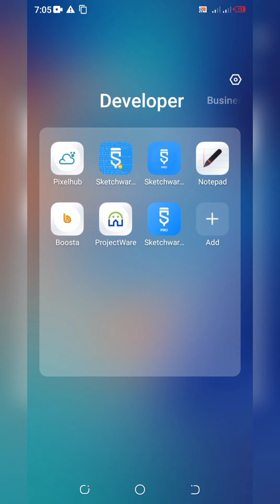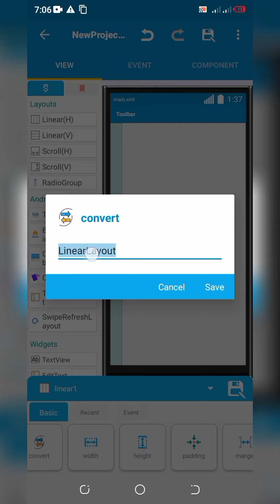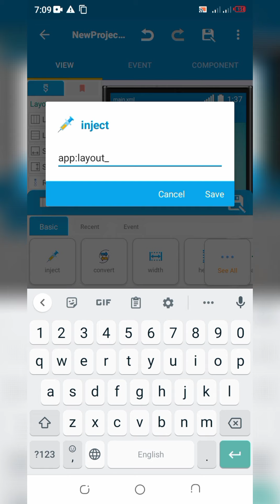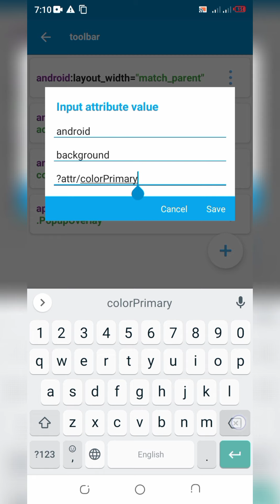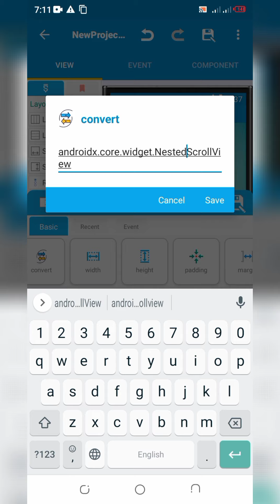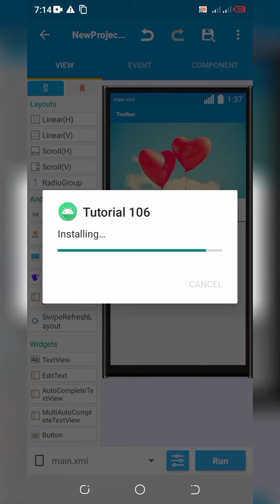Collapsing tool bar with search bar in sketchware pro tutorial 106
Hello Viewers! In this video you will learn how to make Collapsing tool bar with search bar in sketchware pro tutorial 106. Watch carefully to learn better. Everything is explained to make understand easily step by step.

Give your feedback about voiceover, explanation and about this tutorial. Suggest me, give me your opinion and complement to make this channel what you wish.
I highly appreciate to those who are giving feedback and suggestions to improve content's meta data.

Helping Material :

Insert of collapsingtoolbar1 :

app:contentScrim="?attr/colorPrimary"

Insert of linear3 :

app:layout_anchor="@id/linear2"
app:layout_anchorGravity="bottom|end"

onCreate :

_app_bar.addOnOffsetChangedListener(new AppBarLayout.OnOffsetChangedListener() {
boolean isShow = true;
int scrollRange = -1;

public void onOffsetChanged(AppBarLayout _app_bar, int verticalOffset) {
if (scrollRange == -1) {
scrollRange = _app_bar.getTotalScrollRange();
if (scrollRange + verticalOffset == 0) {
collapsingtoolbar1.setTitle(getString(R.string.app_name));
isShow = true;
} else if(isShow) {
collapsingtoolbar1.setTitle(" ");
isShow = false;

Import :

androidx.core.widget.NestedScrollView

Sidebar then AppCompat then Toolbar:

//for Transparent background

@android:color/transparent

Add new attribute :

app
layout_collapseMode
pin

Collapsing toolbar with search bar
collapsing toolbar
collapsing toolbar android
android studio
Collapsing toolbar with search bar in Sketchware P
sketchware tutorial
Create shape.xml for custom ui in sketchware pro
collapsing toolbar layout android
android collapsing toolbar
android collapsing toolbar tutorial
collapse toolbar android
collapsing toolbar in android
android toolbar
github